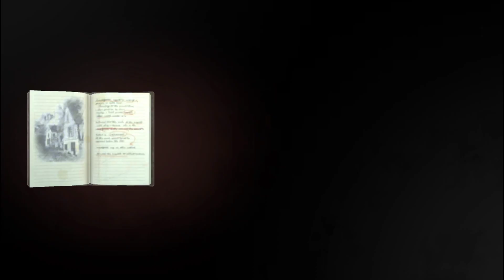Endless Nightmare 2 Hospital Horror Game 👉 ANDROID GAMEPLAY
Epic horror game! Survive in the hospital, beware of the dangers in the dark.

The new Endless Nightmare game released! The story happens in a scary hospital in the new creepy horror game. Jake wakes up in the scary hospital, he is investigating the case that the people are missing in the Oak Town, dangers are everywhere in the scary weird hospital. What kind of weird and creeppy case will he encounter? Many evil eyes are looking at him. What creepy secret is hidden in the sacry weird hospital? Jack will take weapons to a contest between justice and evil this time!

Hot tags 👇
Android gameplay
mobile games
fps games